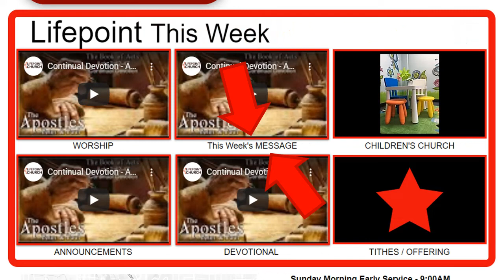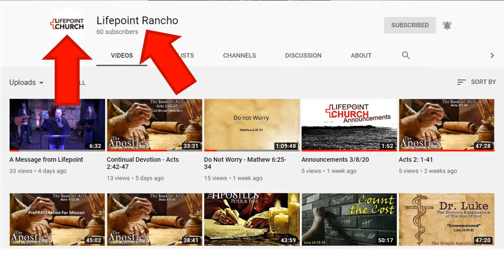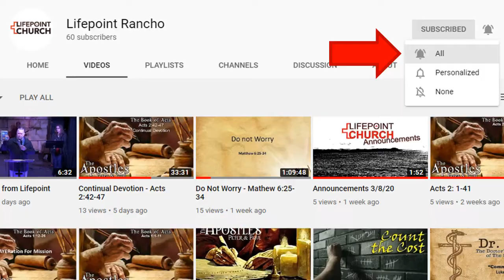What You Need to Know - Church and COVID 19 - Lifepoint Announcements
During these times, we need to keep our focus on God. What is Lifepoint doing to help its members love God, love His word, and love one another.